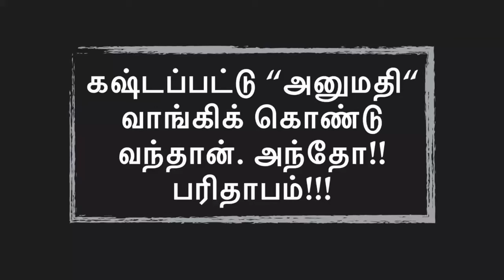அவனுக்கு மிகப் பெரிய சொத்தாய் தெரிந்தது ..ஆனால் இங்கே|4 October 2024